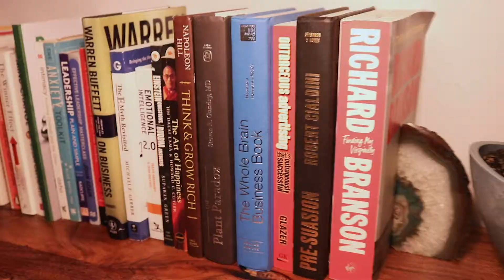Dardish Show: Naser Alawadh Teaser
If you want to learn about nutrition, health and overall well being then this episode is for you!
@levelup.naser is an expert in his field and in this episode he shares some great insights!